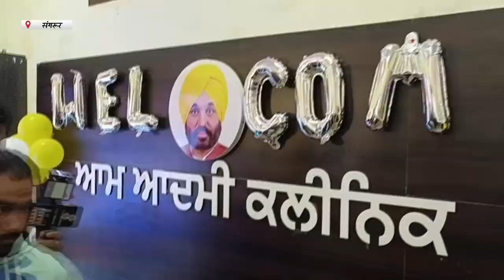Hulchul Prime Bulletin | 27 Jan 2023 | Hulchul TV | Part 1